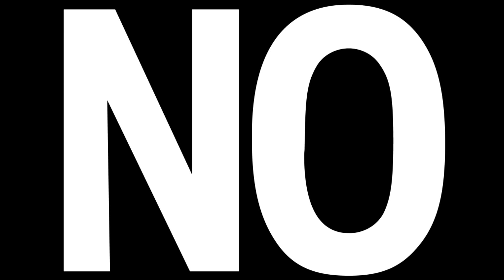Madden Ultimate Team 16 Season 5 Games 3-4! My Qbs Can't Throw! Shutting Down Walter P?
So we're back with another mut seasons video trying to win a damn super bowl and get a freaking veteran card for once. The season is off to a pretty damn great start at 2-0 and we're looking to be 4-0 by the end of the video. My Twitter My Twitch My Gamertag: Jeromepkr
ROMEANTICGAMING, Jeromepkr, RomeAntic Gaming